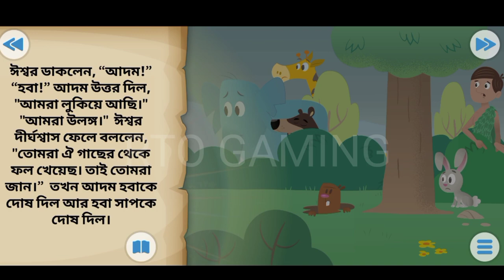প্রথম পাপ কাটুন / প্রথম পাপকারণ / বাংলা কাটুন / Bengali cartoons video /viral cartoon cartoon toon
বাংলা কার্টুন ভিডিও চিত্র বিভিন্ন টিভি চ্যানেল কাটুন
Bengali cartoon video all cartoon video TV show cartoon video viral cartoon video YouTube new cartoon videoরূপকথার গল্প বাংলা কার্টুন

cartoon
cartoon network
cartoon characters
shiva cartoon
cartoon turkey
cartoon animals
cartoon aardvark bespectacled
cartoon airplane
cartoon app
cartoon alien
cartoon art
cartoon apple
cartoon astronaut
cartoon alligator
a cartoon character
a cartoon turkey
a cartoon dog
about doraemon cartoon
a cartoon girl
a cartoon christmas
a cartoon house
a cartoon person
cartoon bear
cartoon brain
cartoon bee
cartoon bat
cartoon bunny
cartoon bird
cartoon baby
cartoon book
cartoon basketball
cartoon brew
bangla cartoon
barbie cartoon
baby cartoon
bhoot wala cartoon
bheem cartoon
bhuter cartoon
best cartoon movies
bluey cartoon
bacchon ke cartoon
bhoot cartoon
cartoon cartoon
cartoon christmas tree
cartoon car
cartoon cow
cartoon christmas movies
cartoon chicken
cartoon couples
cartoon characters with glasses
cat cartoon
cartoon video cartoon video
cartoon motu patlu cartoon
cartoon wala cartoon
cartoon doraemon cartoon
cartoon bangla cartoon
cartoon shiva cartoon
cartoon dikhao cartoon
cartoon mogli cartoon
cartoon mr bean cartoon
cartoon dog oc maker
cartoon dog
cartoon drawing
cartoon dinosaur
cartoon duck
cartoon dragon
cartoon dog oc maker picrew
cartoon deer
cartoon duos
cartoon definition
dinosaur cartoon
dog cartoon
disney cartoon movies
dilbert cartoon
doug cartoon
diana cartoon
doll cartoon
disney cartoon characters
duck cartoon
daria cartoon
cartoon eyes
cartoon elephant
cartoon elf
cartoon earth
cartoon explosion
cartoon eagle
cartoon ear
cartoon eyes drawing
cartoon egg
cartoon eyes popping out
elephant cartoon
english cartoon
editorial cartoon
earth cartoon
equity vs equality cartoon
eyes cartoon
cartoon drawings easy
eenadu cartoon
eena meena deeka cartoon
elmira cartoon
cartoon fish
cartoon fire
cartoon flowers
cartoon fox
cartoon face
cartoon food
cartoon football
cartoon family
cartoon filter
cartoon flames
frog cartoon
fish cartoon
female cartoon characters
famous cartoon characters
flapjack cartoon
film cartoon
font cartoon
face cartoon app
filter cartoon
cartoon girl
cartoon groundhog
cartoon ghost
cartoon gun
cartoon giraffe
cartoon goat
cartoon game
cartoon grinch movie
cartoon grass
gadi wala cartoon
gosar cartoon
ghost cartoon
girl cartoon
girl cartoon characters
ghostbusters cartoon
giraffe cartoon
gargoyles cartoon
game cartoon
gopal bhar cartoon
cartoon house
cartoon heart
cartoon horse
cartoon hands
cartoon hair
cartoon hat
cartoon hoodie
cartoon hedgehog
cartoon ham
cartoon hammer
hindi cartoon
hd cartoon
how to cartoon a picture
hotel cartoon network
how to cartoon a photo
h cartoon character
how much is cartoon network
cartoon images
how wala cartoon
how to cartoon a car
cartoon ice cream
cartoon in spanish
cartoon ideas
cartoon igloo
cartoon ice
cartoon indian
cartoon iguana
cartoon ice cube
images of cartoon
i wala cartoon
in hindi cartoon
is tom and jerry a cartoon
i cartoon characters
is peppa pig a cartoon
is doraemon a cartoon
is cartoon cat
is cartoon network
cartoon joker
cartoon jellyfish
cartoon jesus
cartoon jacket
cartoon jordans
cartoon joint
cartoon jeans
cartoon jungle
cartoon jaguar
jungle book cartoon
jan cartoon
japanese cartoon
justice league cartoon
jaan cartoon
jcb cartoon
jackie chan cartoon
jojo cartoon
jadui cartoon
joker cartoon
cartoon kidsdoraemon
stand by me doraemon 2
doraemon cartoon
stand by me doraemon
nobita doraemon
doraemon drawing
doraemon characters
doraemon game
doraemon anime
doraemon and nobita
doraemon all movies
doraemon anywhere door
doraemon author
doraemon and nobita drawing
doraemon and dorami
doraemon art
doraemon age
doraemon amazon
all doraemon movies
adik giant doraemon
anime doraemon
all doraemon movies in hindi
all doraemon movies list
about doraemon cartoon
all doraemon movies name
about doraemon character
about doraemon in hindi
about doraemon in english
doraemon background
doraemon bag
doraemon backpack
doraemon book
doraemon bangla
doraemon blanket
doraemon boy
doraemon bread
doraemon big g
best doraemon movie
background doraemon
bacchon ke cartoon doraemon
birthday of doraemon
bài hát doraemon
bhoot wala doraemon
boneka doraemon
birthday cake doraemon
bot doraemon
bạn là ai trong doraemon
doraemon cake
doraemon car
doraemon cat
doraemon costume
doraemon cartoon video
doraemon christmas
doraemon characters name
doraemon creator
cartoon doraemon
choki choki doraemon time adventure
cute doraemon wallpaper
creator of doraemon
 1

list